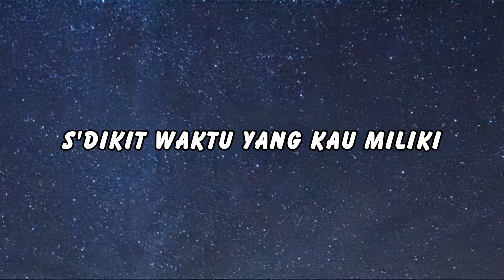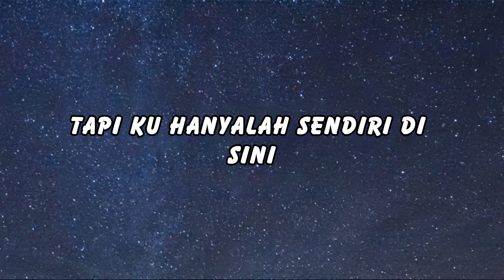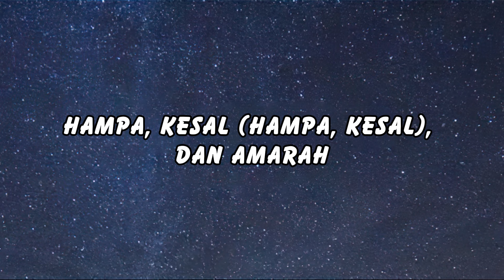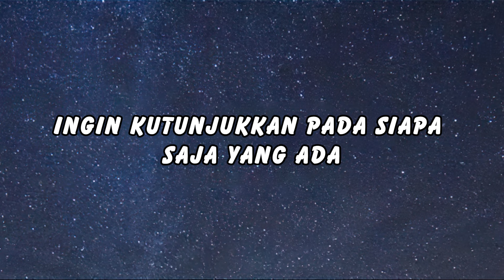Kecewa - Bunga Citra Lestari (Video Lyric)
Edit Software: Adobe Premiere Pro, Capcut